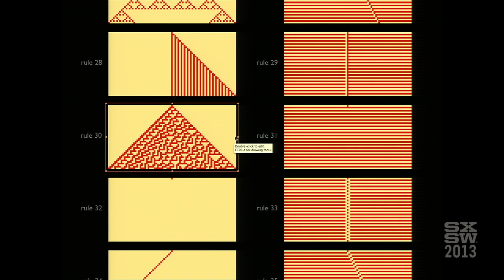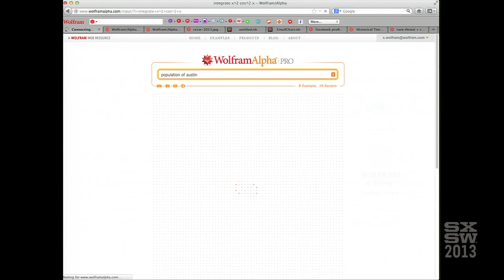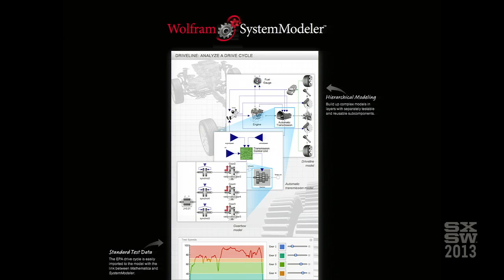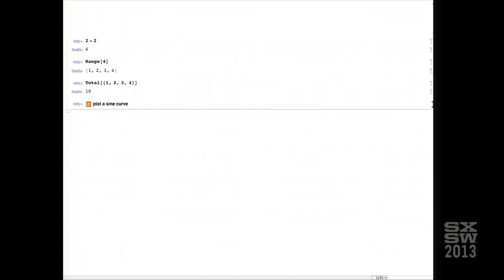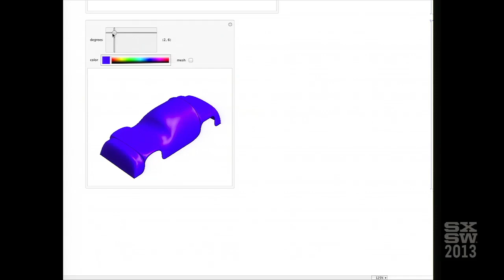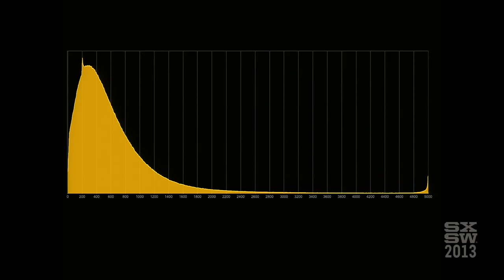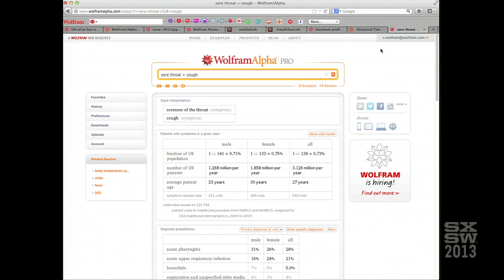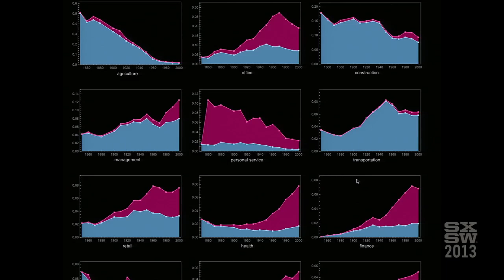Stephen Wolfram: The Computational Future | Interactive 2013 | SXSW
Stephen Wolfram has spent his life trying to automate everything; to do with computers what people used to have to do for themselves.

What happens when he succeeds?

Distinguished scientist, inventor, and best-selling author Stephen Wolfram will explore that possibility and more in "The Computational Future". Stephen is bringing new ideas to challenge, inspire, and inform your understanding of computation. Can the entire universe be understood as a single, simple program? What kind of programs might nature use? What if all the world's knowledge could be queried with natural language?

To help understand the computational future, Stephen will demonstrate applications of computation in new and upcoming technologies. Learn what computation means for medical diagnosis, music composition, application development, social network analysis, and more. See what can be computed about you right now, and get a preview of what might you might be able to compute in the future.